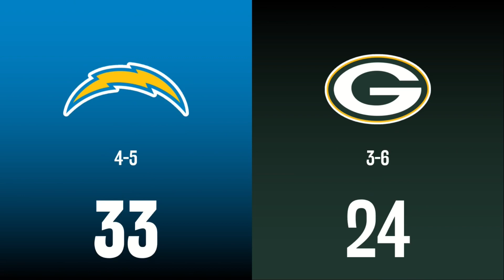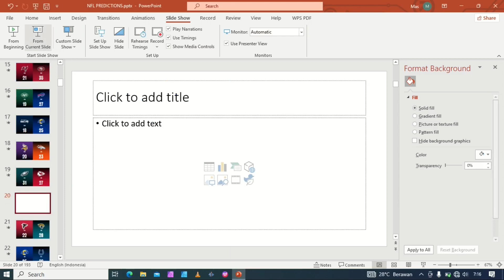NFL WEEK 11 PICKS & PREDICTIONS NFL 2023 - ENEFEL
My Picks and Predictions for NFL 2023 Week 11

ENEFEL ©️ 2023